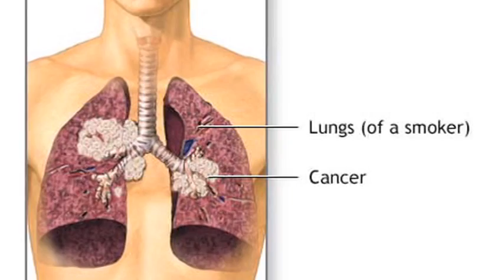Cancer Facts : How Does Lung Cancer Develop?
Lung cancer develops when smoking, air pollutants and free radical formation damages sensitive lung tissue, causing the cellular DNA to restructure and malfunction. Avoid lung cancer by quitting smoking with information from a doctor in this free video on cancer.